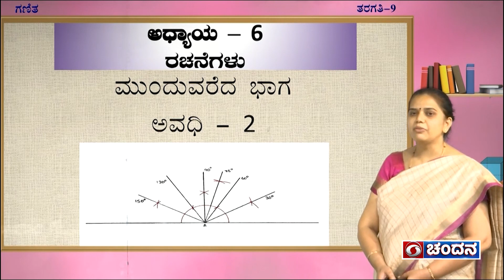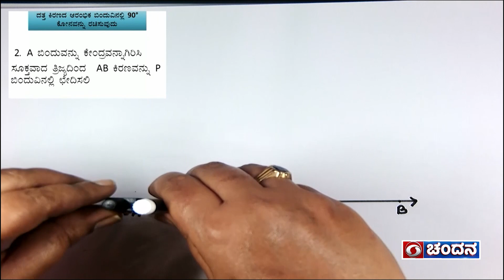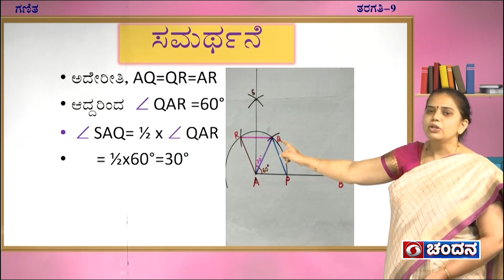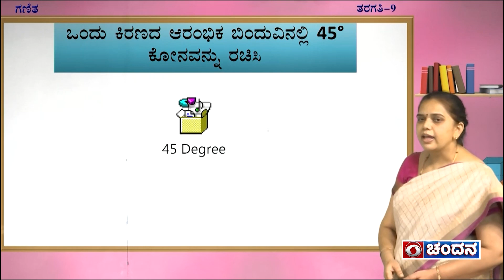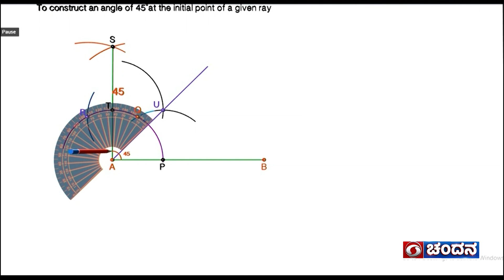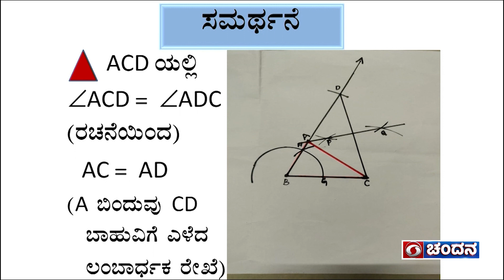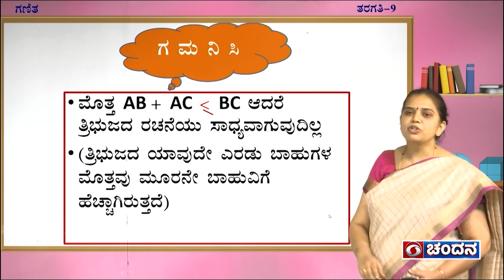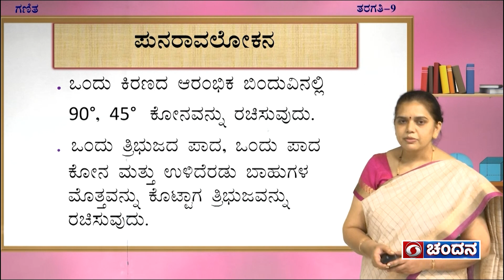Samveda 2021-22 | Day-130 | 9thClass | Mathematics | KannadaMedium | 8:00AM | 27-01-22 | DD Chandana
Standard: 9th Class
Subject: Mathematics
Medium: Kannada Medium